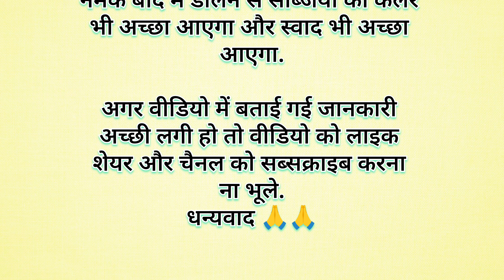काम आने वाले किचन tips#kitchen hacks#hindi